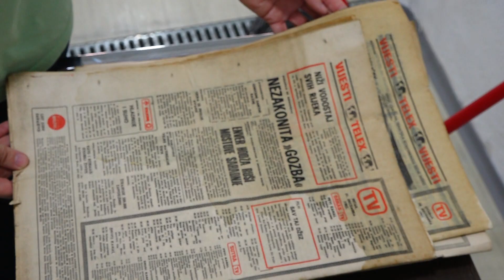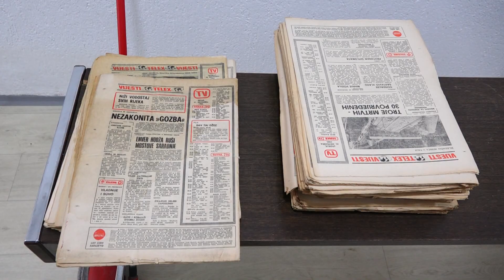Obilne padavine prouzrokovale plavljene prostorija tuzlanske biblioteke “Derviš Sušić”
Podrumski prostori Narodne i univerzitetske biblioteke Derviš Sušić Tuzla bili su poplavljeni nakon dvodnevne kiše, kada je voda kroz zidove ušla u salu, te se proširila u prostoriju za depo čitaoničkog fonda i prostoriju gdje se nalaze periodične publikacije.

(RTV7)